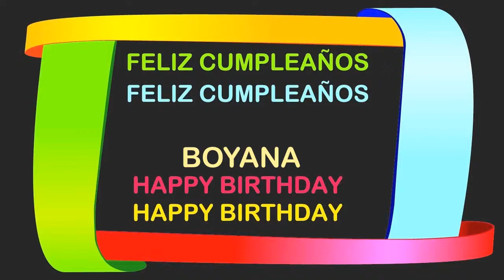Boyana Birthday Postcards & Postales